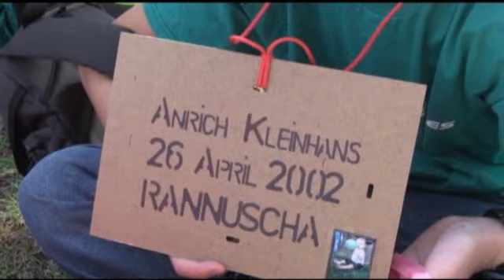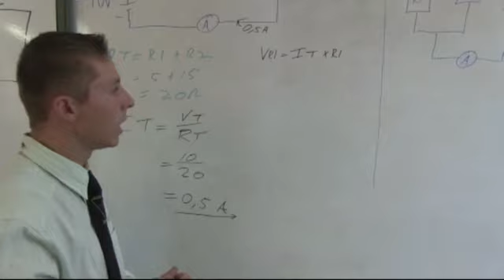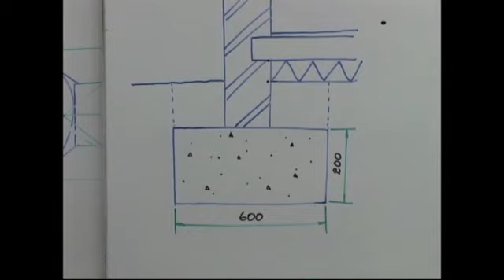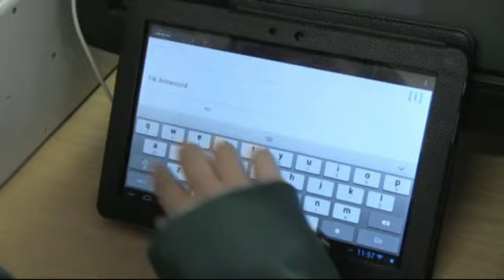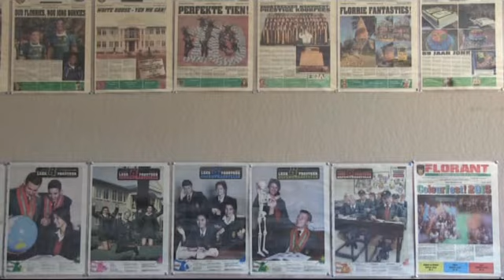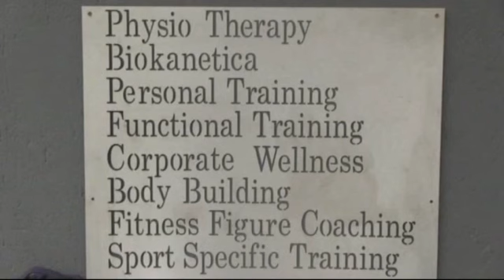Florries Promo Videos You tube 2016 mp4 Good Q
Hoërskool Florida (Florries) promosie video 2016